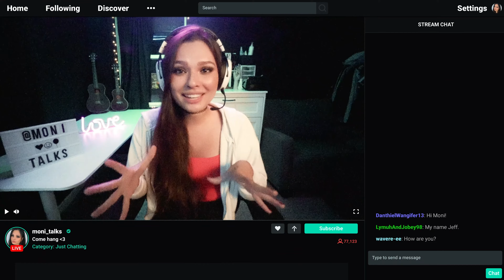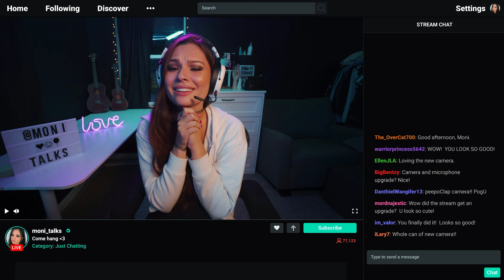Movo WebMic An all in one HD web camera, condenser microphone and LED lighting solution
Achieve professional-quality audio, video and lighting with the Movo WebMic HD Pro. Available now on Kickstarter